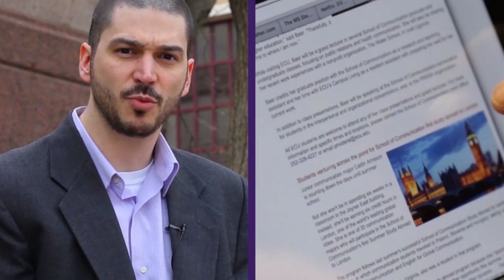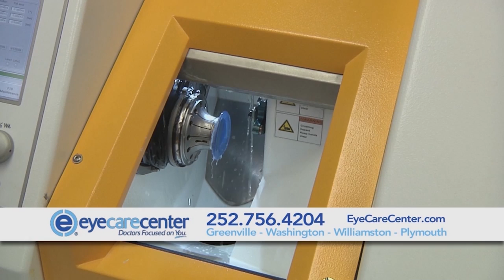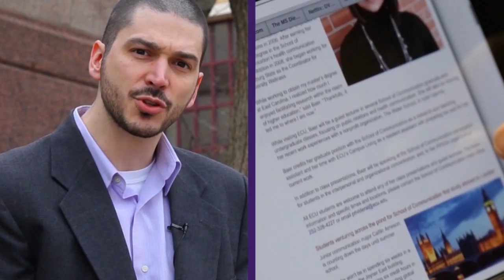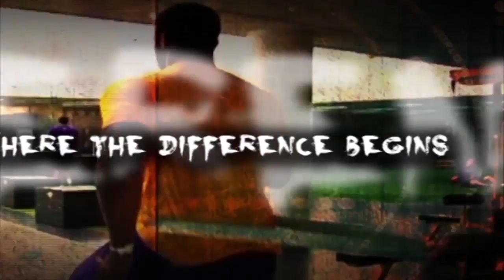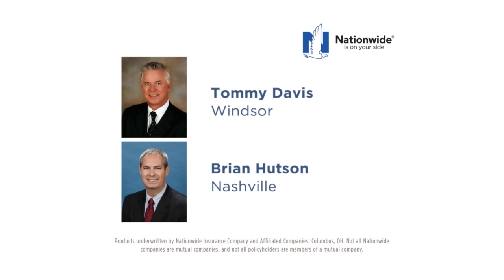The Ruffin McNeill Show (Sept. 21, 2014)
The Ruffin McNeill Show (originally aired Sept. 21, 2014).